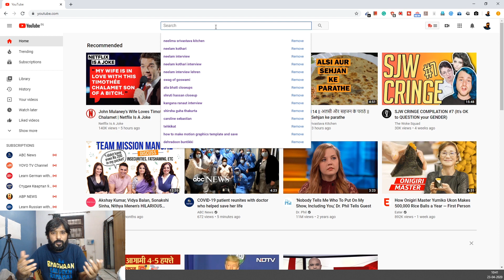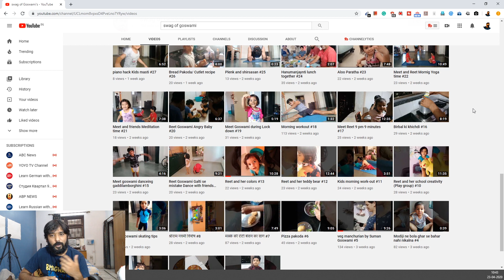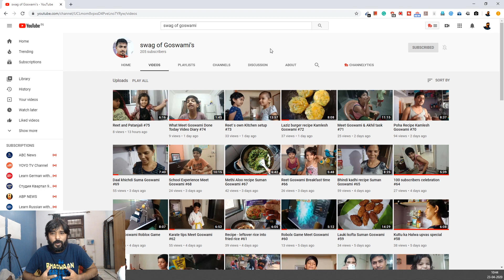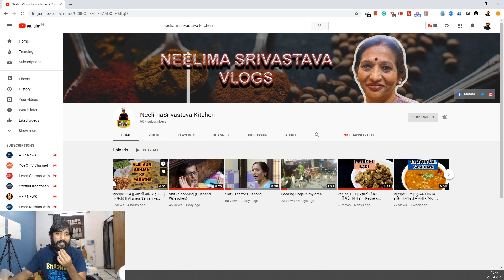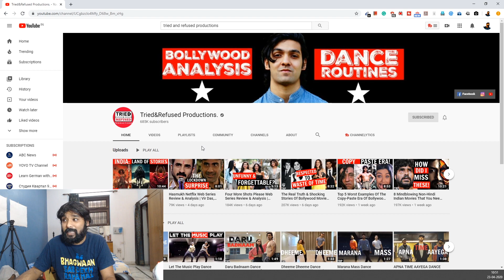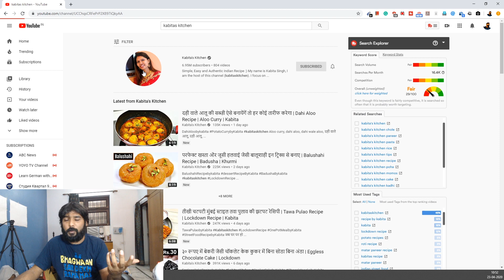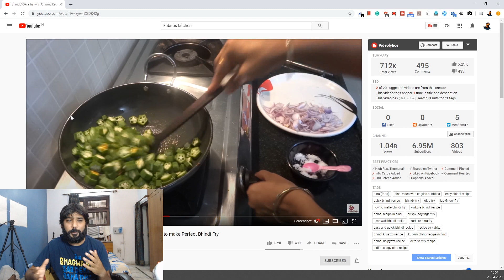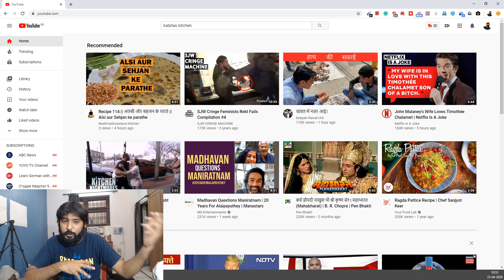VLOG 243 || Strategy to become a Youtube Success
Strategy to become a Youtube Success

About Shitiz Srivastava :-

Shitiz Srivastava is a filmmaker, author and writer based in sometime in Mumbai and sometime in Lucknow. He has made two films, have Directed a lot of videos, have authored a book and keep doing things here and there to make himself a billionaire someday.

Amazon Books

Equipment’s used : -

Logitech C922 Pro

Snowball Blue USB Microphone

H1 Zoom Recorder

Lenovo y50 Laptop

Logitech G302 Gaming Mouse

WD 2TB hard disk